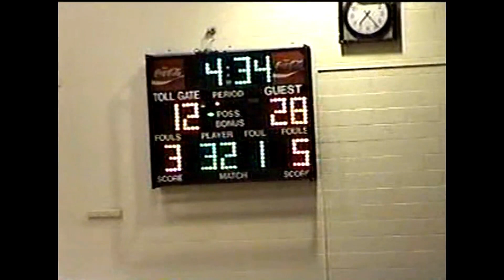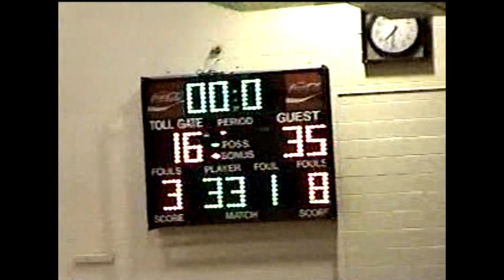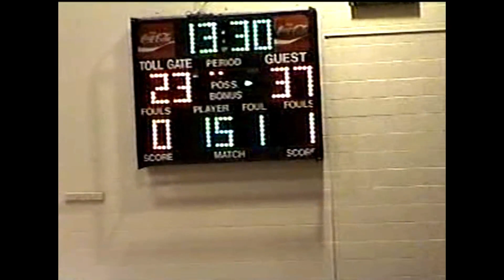2003 Rogers at Toll Gate Boys Basketball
Rogers (67) at Toll Gate (39) 2003